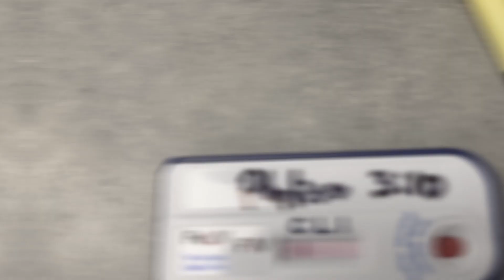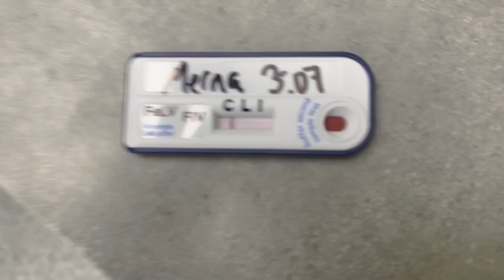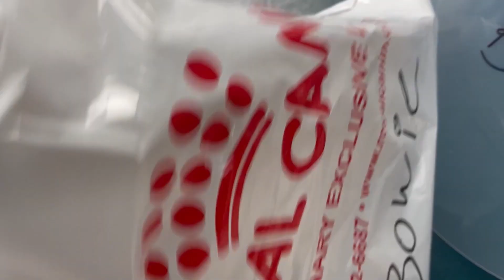VR RoundUp: Munchkin Cat Invasion!